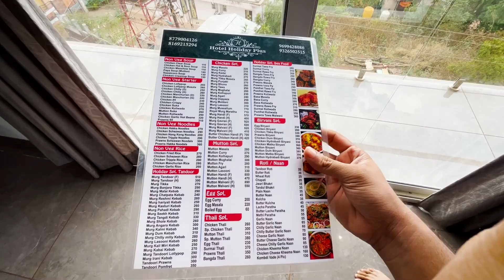महाबळेश्वर मधील LUXURIOUS हॉटेल | Hotel Holiday Plus Near Pachgani and Mahabaleshwar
Hotel Holiday plus ( Mahabaleshwar )

Address - Bhose khind ,
Panchgani Mahabaleshwar road,
Mahabaleshwar

Instagram handles -

In this video we are going to see -
travel vlog
marathi travel vlog
mahabaleshwar homestay
hotel holiday plus
hotel in mahabaleshwar
Hotel In pachgani
Pachgani hotel
Aves world theme park
Mahabaleshwar places to visit
Pachgani places to visit
Homestay in mahabaleshwar
Stay option in Mahabaleshwar
Luxurious hotel in Mahabaleshwar
khadad bhatke
rohit vlog
rohit kalsekar
khadad bhatke rohit